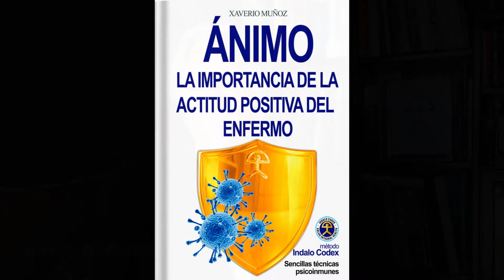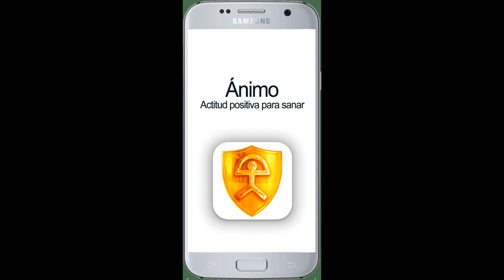El ánimo y actitud positiva para sanar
Técnicas muy sencillas y eficaces para adoptar una actitud positiva para luchar por la salud y la vida.
Todo el mundo sabe que la actitud positiva es muy importante para recuperarse de muchas enfermedades, pero muchas personas no saben cómo adoptar fácilmente esa positividad que activa o favorece los mecanismos de autocuración. Está demostrado científicamente que el sistema inmunológico es muy sensible e influenciable psicológicamente. La actitud de los enfermos es tan importante al tomar la medicación, que en todos los ensayos clínicos está prohibido transmitir actitudes positivas o negativas porque provocan sesgos que invalidan la investigación, por este motivo se usan las técnicas de doble y triple ciego. El efecto placebo, el efecto nocebo, las autosugestiones positivas o negativas son ejemplo de como la mente nos puede sanar o enfermar.
Consciente de que la actitud positiva salva vidas y que muchas personas no saben cómo adoptar esa positividad, he dedicado 20 años a desarrollar las técnicas psicoinmunes del Método Indalo Codex Psychoinmunocandy  que son  muy sencillas y se aplican en 1 ó 2 minutos a la hora de medicarse para calmar, levantar el ánimo positivo y que los enfermos estén más receptivos a los beneficios del tratamiento médico que reciban.
En estos enlaces encontrará el libro “ÁNIMO la importancia de la actitud positiva del enfermo” y la aplicación “Ánimo Indalo Codex” con la voz de la cantautora Ángela Muro
Usen todas las armas disponibles para sanar y si usted es un médico, investigador o responsable de salud sometan este método a pruebas científicas y comprueben su eficacia.